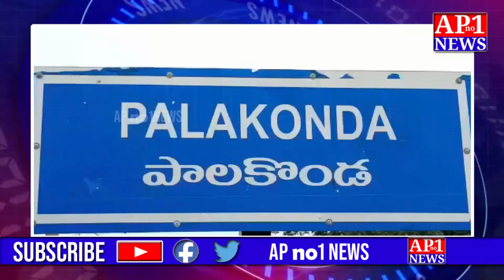తెగులకు దెబ్బతిన్న జిడి మామిడి పంటలకు నష్టపరిహారం చెల్లించాలని గిరిజన సంఘం అధ్వర్యంలో నిరసన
తెగులకు దెబ్బతిన్న జిడి మామిడి పంటలకు నష్టపరిహారం చెల్లించాలని గిరిజన సంఘం అధ్వర్యంలో నిరసన కార్యక్రమం